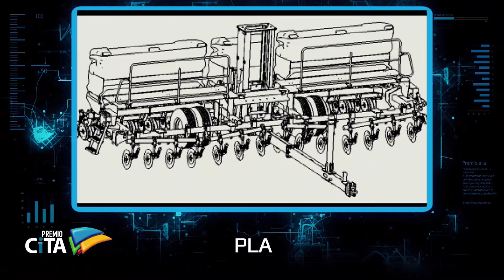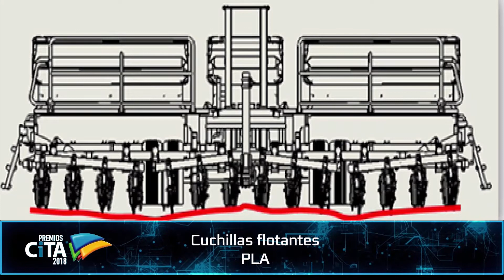CITA 2018 - TERNA ACCESORIOS MAQUINARIA AGRÍCOLA